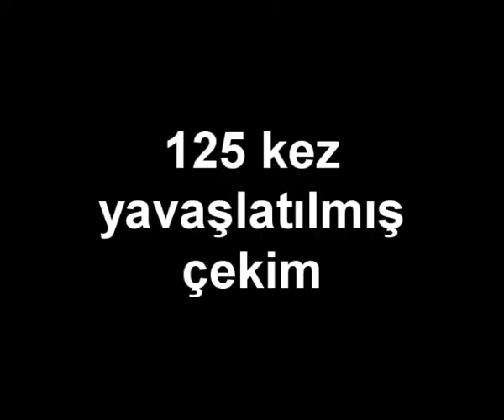Schneider otomat sigorta - Kumanda.org